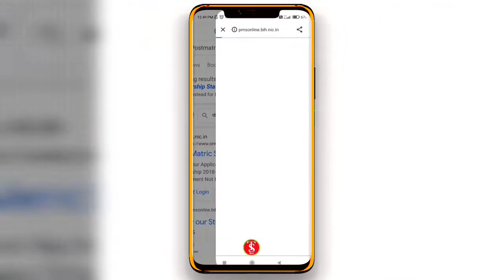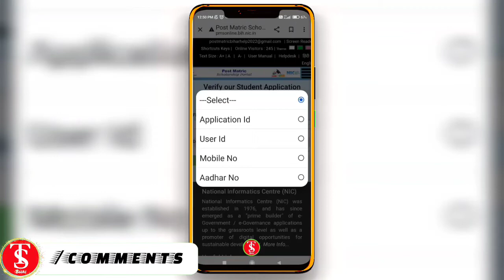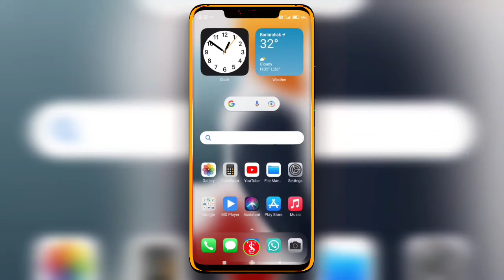How to chek post matric scholarship status.🤑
‎pms pmsonline @Technical Sandeep Bhai

❤️. यदि किसी को मदद करना है तो इंसानियत के नाम पर करों, क्योंकि भगवान तुम्हारी मदद जाति, धर्म या
अन्य चीज़ को देख कर नहीं करते है ।
❤️. अपना छोटा भाई समझकर थोड़ा सा सपोर्ट कर दीजिए, ताकि मैं अपने सपने को पूरा कर सकू, आपके एक सपोर्ट हमारे लिए आशीर्वाद होगा।

★. Follow__Me. ★

➊. 🔷नमस्कार दोस्तों मैं संदीप आप सभी भाइयों एवं बहनों का स्वागत करता हूँ एक New चैनल  ★Technical Sandeep Bhai★ पर।

➋. 🔷इस चैनल पर दोस्तों मैं आपसे  Youtube Releted, Mobile Releted, Unboxing Releted, तथा पढ़ाई से संबंधित भी वीडियो Upload करूँगा।

➌. 🔷दोस्तों अगर आपको ये मेरा चैनल अच्छा लगता है Or आपको मेरे वीडियो से नई-नई जानकारी मिलती है तो आप ऐसी जानकारियाँ हमेशा पाने के लिए मेरे चैनल को SUBSCRIBE कए, और मेरा वीडियो अगर आपको पसंद आये तो वीडियो को LIKE भी कर दीजियेगा।

➍. ★😭_Please_Help_Me_😭★

🔶🔸NAME~ SANDEEP KUMAR
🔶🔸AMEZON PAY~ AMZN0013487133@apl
🔶🔸   "  "       "  " ~ technicalsandeepbhai@apl